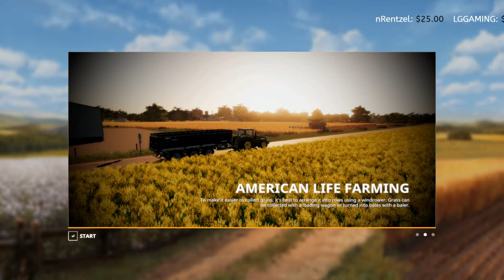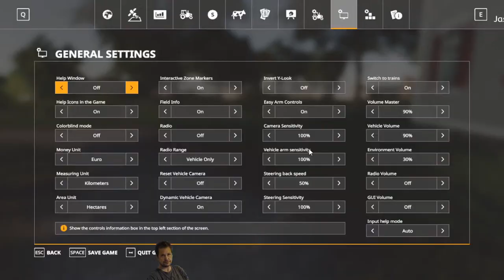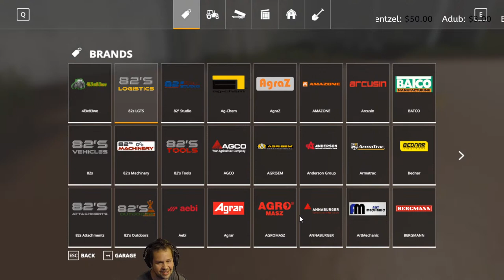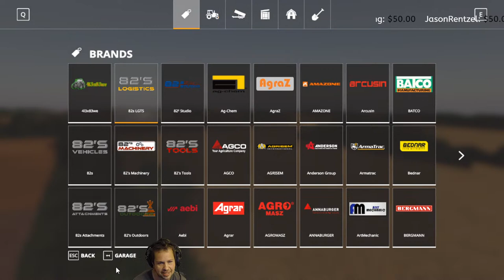Early access to American Life Farming by LancyBoi part2 | FarmingSimulator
Don’t forget to share the stream with your friends and family.

If you want to help out the channel with a donation
Money donated to the channel will help us grow and get invested in better equipment